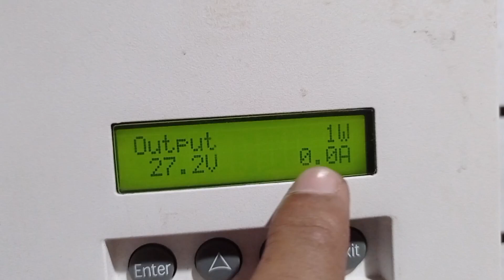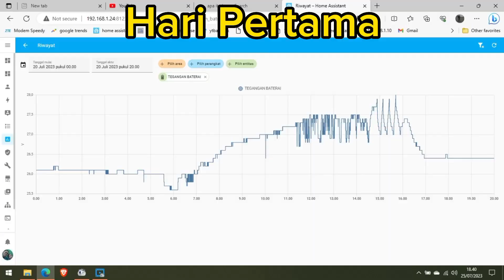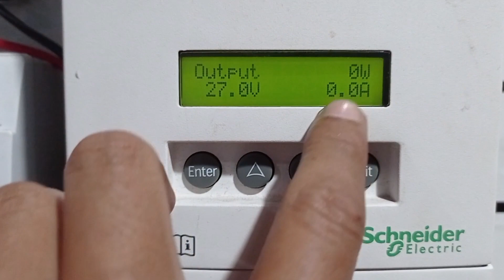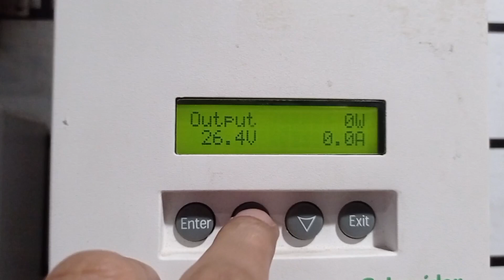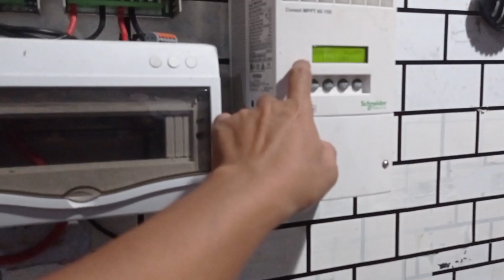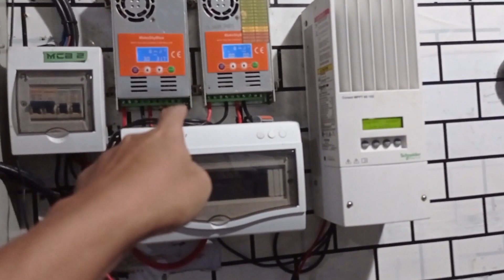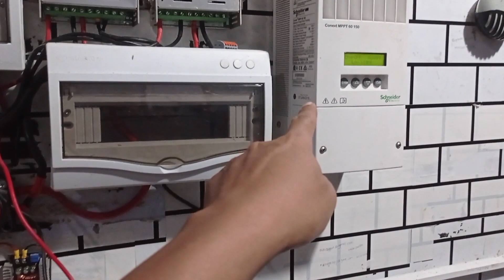Lifepo4 tanpa BMS aman atau tidak?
Lifepo4 tanpa BMS aman atau tidak? BMS baterai lifepo4 sebagai penyimpanan energy panel surya atau plts yang saya miliki rusak karena salah prosedur lepas pasang yang seharusnya dilepas dulu kutub C- lalu kabel gurita diikuti kabel negatif. akhirnya saya nekat lifepo4 tanpa BMS selama 6 hari. kira2 aman apa tidak? selagi menunggu BMS Lifepo4 yang baru datang.

00:00 Muqodimah
01:24 Pengertian dan fungsi BMS
04:58 Pemantauan tegangan baterai selama 6 hari
06:49 Pemasangan BMS baru 60A
10:38 Kesimpulan lifepo4 tanpa BMS
14:15 Penutup